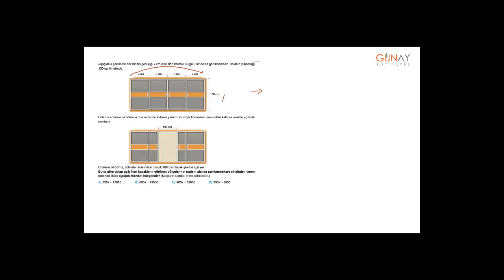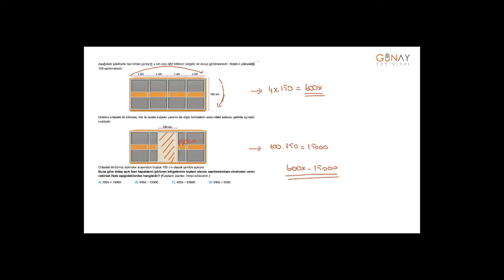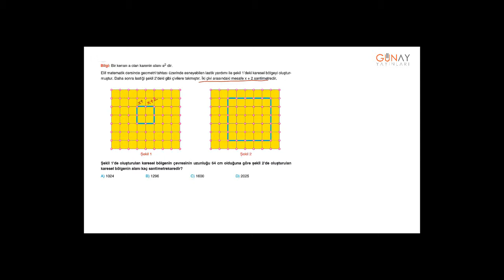Bumerang Matematik 7_3. Ünite: Cebirsel İfadeler Beceri Testi 2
3. Ünite: Cebirsel İfadeler